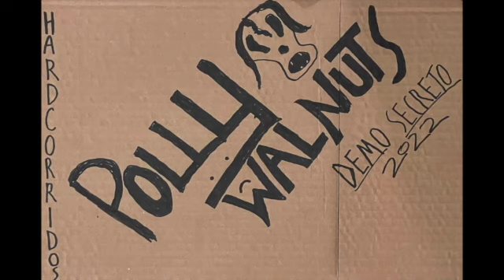POLLY WALNUTS - DEMO SECRETO 2022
1. CERRADURAS
2. IGUAL
3. ORACION
4. ABURRIDA
5. CUCHILLO
6. MATADERO

Hardcorridos